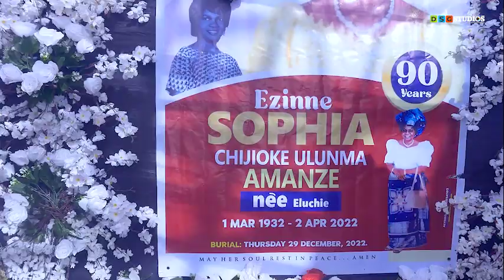Mama Amanze; A Celebration of Life @Amanze House: A1TV: Agbara1 TV | Dr. Emeka J. Amanze Channel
Sui Generis | The Musings; A1 Tube | Agbara1 Tube:- Dr. Emeka J. Amanze: Agbara1 Channel: - @Amanze Videos; Amanze Family, Umunjo, Irete, Irete-Agubiam, Owerri-West, Imo State, Nigeria, Igbo, Africa: Ezinne Sophia Chijioke Ulunma Amanze; A Celebration of Life